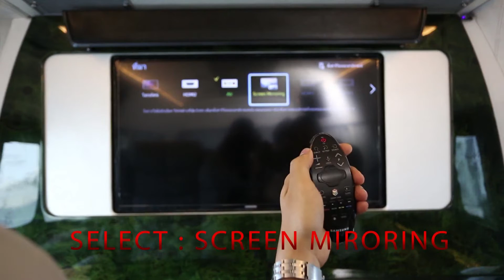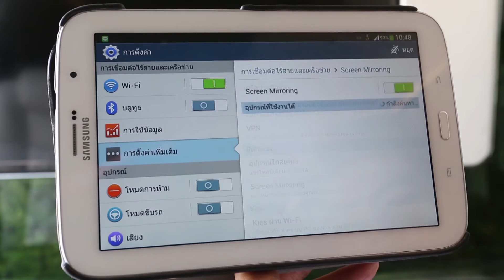รถตู้แต่ง รถตู้แต่งสวย รูปลักษณ์ภายในและการใช้งาน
รถตู้แต่งสวย - ลิโม่ เล้านจ์
รับตกแต่งภายในรถตู้ VIP, ตกแต่งรถตู้ VIP, แต่งรถตู้ สุดหรู VIP
รับตกแต่งภายใน ภายนอกรถตู้ทุกชนิดครบวงจร